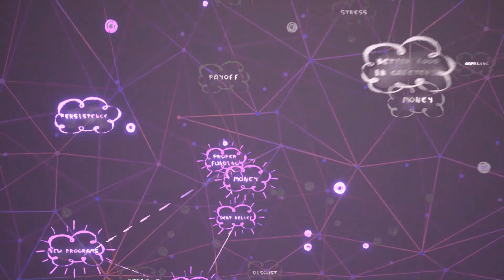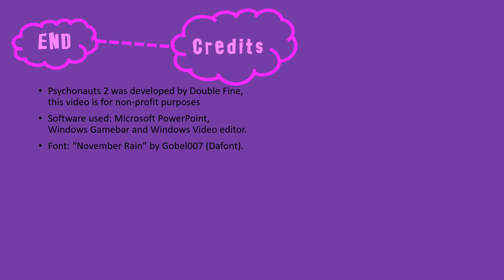Psychonauts 2 - All of Hollis' Mental Connections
Raz may have rewired her brain, but at least she has a new omelet recipe.